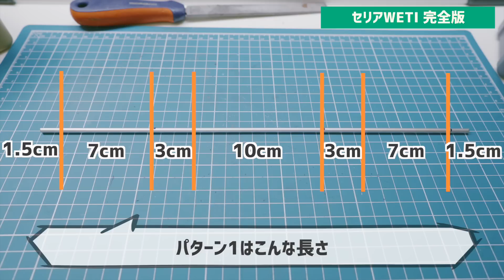【完全版】ハンドルも付いた！セリア話題のYETI風ウェットティッシュBOXを簡単DIY▼イエティ風WETI〜100均キャンプギア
■キャンプTシャツ作りました

先日作成したセリアWETIに取手をつけた完全版です。
セリア五徳を活用した収納技もご紹介！

■Bitatto ビタット ミニサイズ ブラック

◾️シリコンチューブ